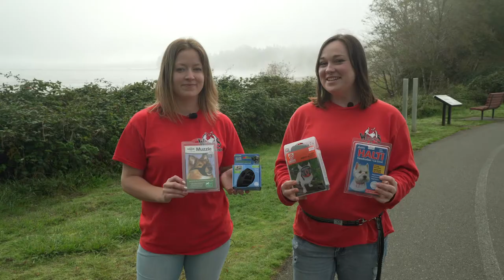Woofy’s Pet Foods: A muzzle can be your dog’s new best friend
When a dog has a muzzle, many people automatically think it’s because the dog is a biter.
But that’s often not the case! In this week’s episode of Black Press Media’s Impress Focus TV, hosts Melissa Beattie and Virginia Shaw explain that there are all sorts of muzzles for all sorts of reasons.
“We have grooming muzzles, basket muzzles, short snout muzzles and NOT a muzzle,” our host says, holding a halti.
Sometimes dogs are indiscriminate eaters, and a muzzle is used to make sure your pooch isn’t swallowing foreign objects.
“Some dogs need to wear a muzzle for vet visits. Wearing them out in public on walks is a great way to get the practice in.”
Just because a dog is muzzled doesn’t mean it’s vicious. However, “it also doesn't mean you should let your kids or dogs approach.
“Always ask before approaching dogs that you encounter on a walk, muzzled or not.”
Do you have questions about muzzles and the best one for your dog?
Ask the experts at Woofy’s Pet Foods in Comox, Courtenay and Campbell River.
Woofy’s Pet Foods offers the latest in pet technology, and has free delivery and Tax-Free Sundays as part of their services.